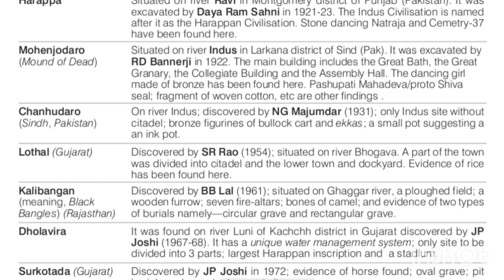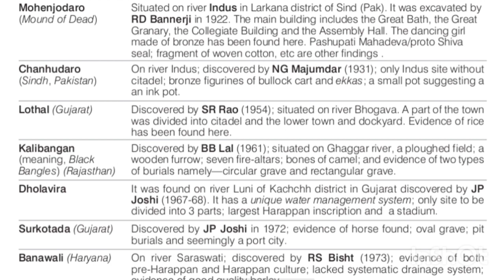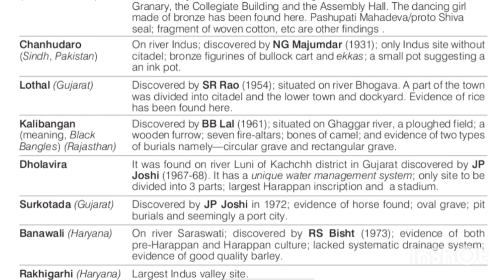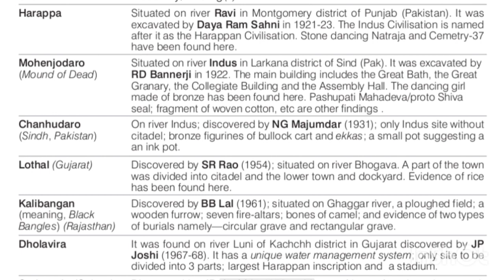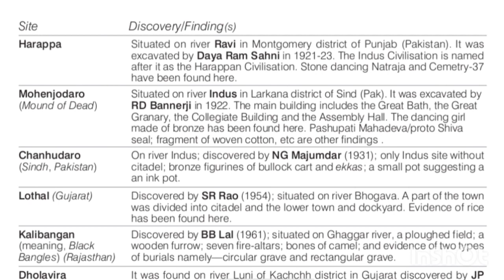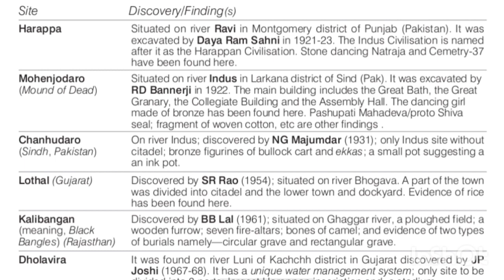SSC GK | Indian History | Indus Valley Civilization | Part 3